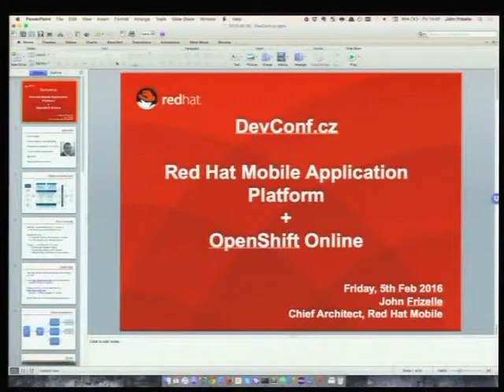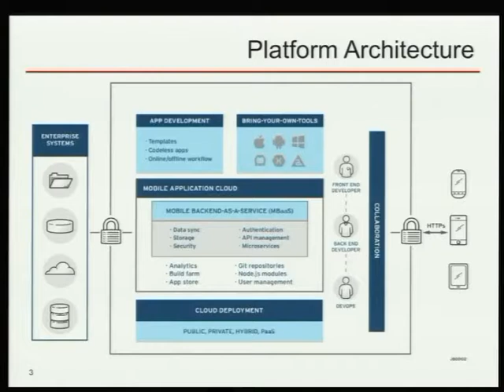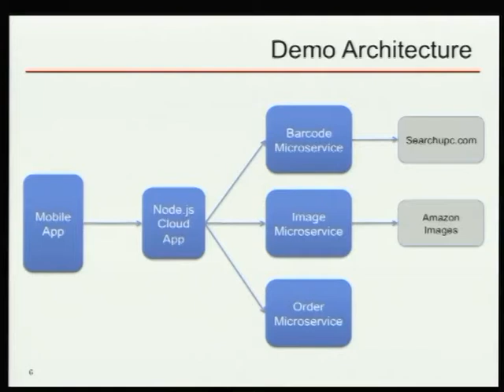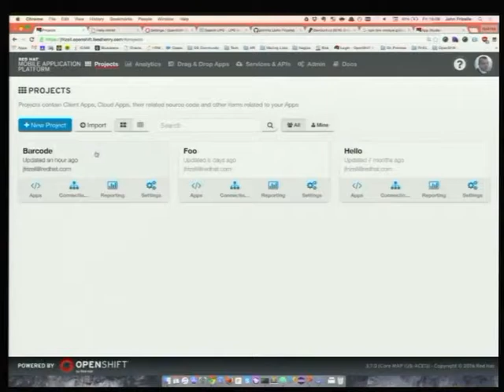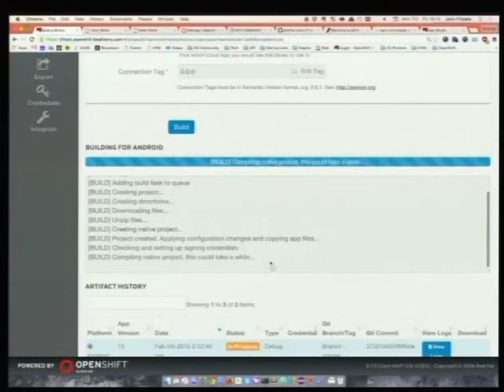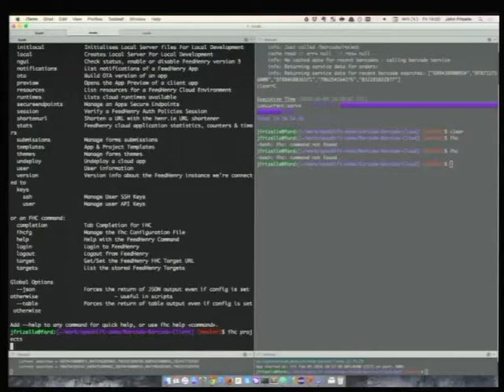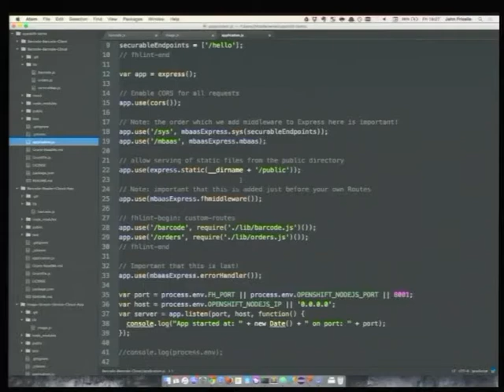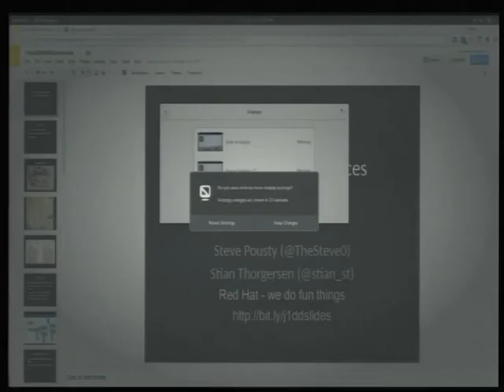Red Hat Mobile Application Platform + OpenShift Online - John Frizelle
A walk-through of the features of the Red Hat Mobile Application Platform and how to use the OpenShift Online PaaS as a Mobile Backend as a Service (MBaaS) for RHMAP. During the walkthrough, we will look at creating mobile applications, deploying Node.js microservices as well as local development, testing and deployment.

The majority of the session will be a live demo of the platform & will include live coding.

Open registration for the stack we will be using is available